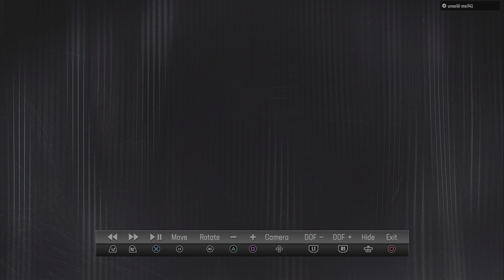Madden NFL 24 Made me mad